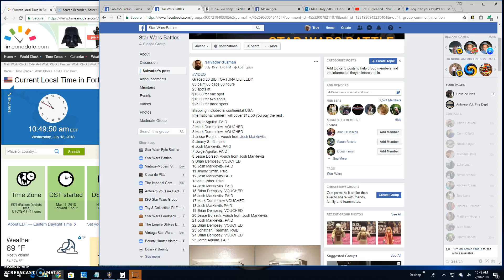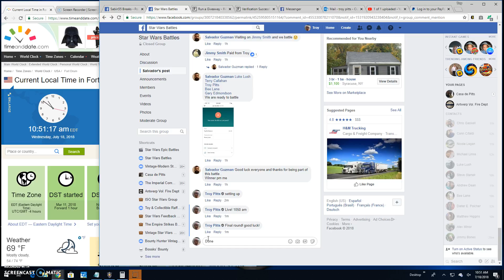Graded Bib by Salvador